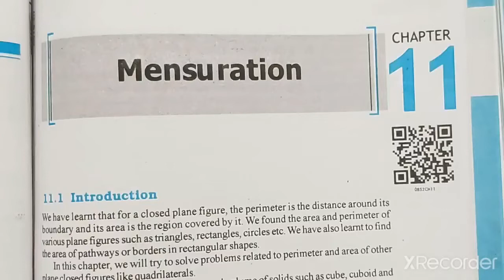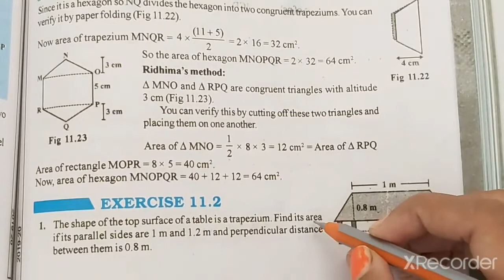Class-8th/Ex-11.2/Q-1 to Q-3/Chapter-11(Mensuration)